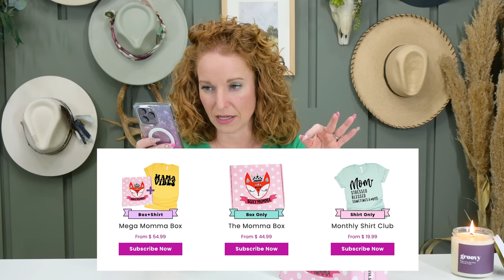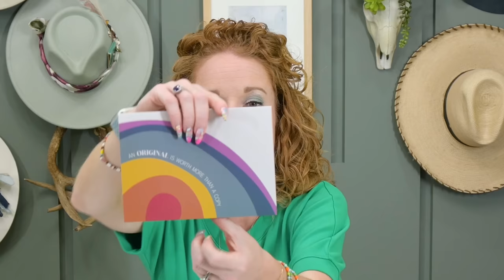Ladies Subscription Box Haul | Pamper Me Please!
Hey Yall, This one is for the ladies, moms, and women out there.  The Ladies Subscription Box Haul | Pamper Me Please! is filled with boxes to treat yo'self with.  We have a nice variety of boxes that play well together or independently if you are thinking about last-minute Mother's Day gifts.  Enjoy!

00:00 Minutes & Welcome
00:50 YSM Designs - Jewelry Subscription Box
01:18 Meet Hiro the Cat
02:00 Hat Wall
02:57 YSM Designs Unboxing
06:05 Treasure Jewels Earrings I’m wearing
08:15 Boxymomma unboxing
15:35 Ipsy Unboxing - Makeup subscription
20:00 Vellabox unboxing - Candle subscription box
21:28 Instagram shopping
23:45 Sunday Lawn - Fertilizer subscription
25:33 Update on my Secret Announcement

Box Name: YSM Designs Jewelry
Frequency: Monthly
Price: $45.00 & they do offer to pre-pay discounts
Shipping: Free US Shipping
About: This jewelry subscription box is the perfect gift for yourself or another mom you love.  You can shop at her online store if you don’t want a subscription!

Box Name: The Boxy Momma Co
Frequency: Monthly
Price: 3 Box Options: $19.99 (shirt only) & $44.99 (no shirt) & $54.99 (with shirt)
Shipping: $7.99 in the US & $21.99 to CA
About: The Boxy Momma Co focus on reminding moms of their worth and value to this world and their families! They remind moms to care for themselves through motherhood with our monthly curated boxes filled with mom swag, self-care items, home goods, sweet treats, and more!

Box Name: Ipsy
Frequency: Monthly
Price: $13.00
Shipping: Free in the US + $1.99 tax & handling fees
About: The Glam Bag includes five deluxe-size beauty samples (worth $50+). Glam Bag subscribers get to choose one product that goes in their bag each month.

Box Name: VellaBox
Frequency: Monthly
Price: 3 box options: Lucerna - $18, Ignis - $28, and Vivere - $38 & they do offer pre-pay discounts
Shipping: Free in the US and $5 to CA
About: Natural candles made by featured American artisans each month.

Box: Name: Sunday Lawn (full video coming soon)

Nails by @haus_of_polish on IG

2313 Lockhill-Selma
Box 603